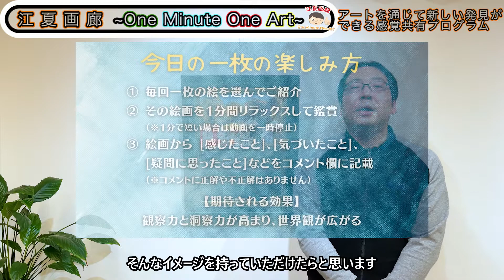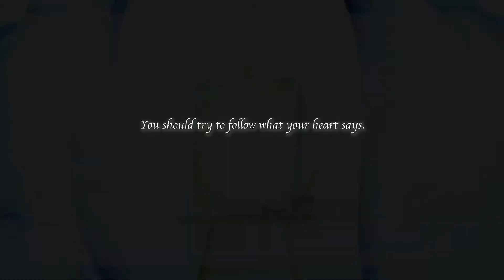神社の祭り Shrine's Festival【今日の一枚 ～ 1 minute 1 art ～ 】山本宗平 Sohei Yamamoto, Japanese Painter 20210301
皆さん、神社のお祭りを見るとどんな気分になりますか？今回の一枚は、山本宗平画伯の地元神社でのお祭り風景です。ぜひお祭りのワクワクを思い出しながら楽しんでください。

【今日の一枚 ～ 1 Minute 1 Art ～　について】
一枚の絵画から感じたものを視聴者同士で感覚共有するプログラムです。江夏画廊設立時よりずっと開催してきた「今日の一枚」イベントのオンライン版になります。毎回１枚の絵画を選び皆様にご紹介していきます。その絵画作品を１分間リラックスしてご覧いただき、その作品から

・なんとなく感じたこと
・ふと気が付いたこと
・（なぜなんだろう？）などの問いかけ

などといったご自身の心の声をコメント欄に書いていただき、皆でシェアする感覚共有のアートプログラムです。コメントに正解、不正解というものはないので、ぜひお気軽に書いてみてくださいね(^^♪

How to Enjoy ‘Today’s One Art Piece’
⦁ One art piece is picked and introduced every time.
⦁ Please appreciate the art for one minute
  *If one minute feels short, please pause the video clip.
⦁ Please post comments on ‘how you feel from the art’, ‘what you realised’, ‘what you questioned’ etc.
*There is no right or wrong comments.
【Expected Effects】
This practice will enhance your observation skills, insights and expand your worldview.

LINK【各種情報リンク】

※ご質問なども受け付けていますので、お気軽にお問合せください。